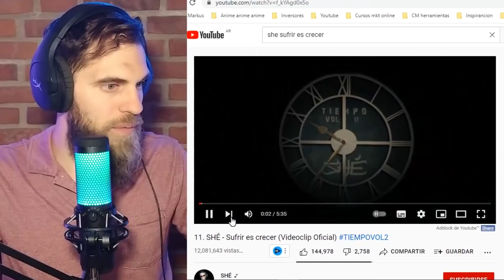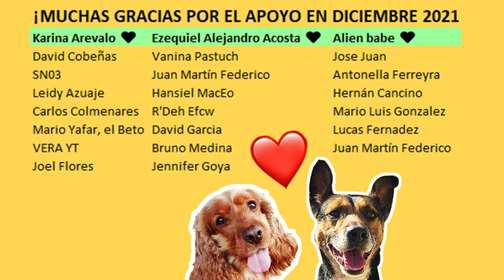SUFRIR ES CRECER 💪 SHÉ [ MARK MIRANDA REACCIÓN y ANÁLISIS ]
✅  MIRÁ mi video reacción escuchando por primera vez el tema "SUFRIR ES CRECER" de SHÉ 💪